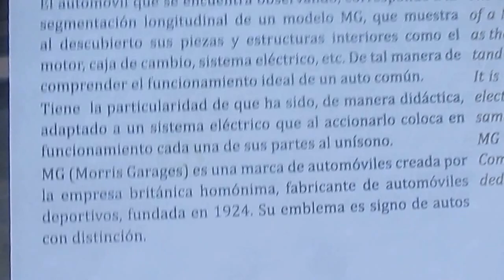Como funciona un motor de un automóvil en Museo del Automóvil Viña Santa Cruz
Con una carrocería de automóvil dividida se muestra la mecánica de un vehículo y como funciona en el Museo del Automóvil de la Viña Santa Cruz

El auto de este vídeo es un MG de 1978

Ademas también muestro unos motores de otros automóviles antiguos